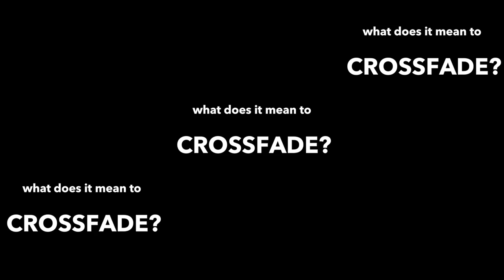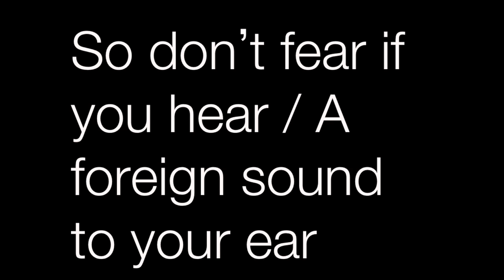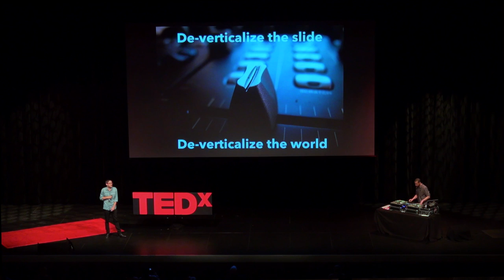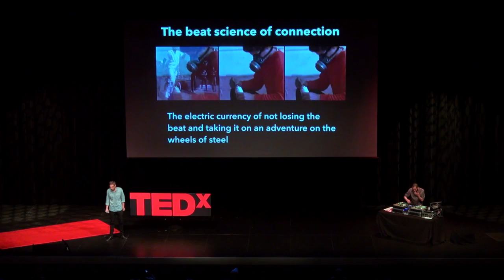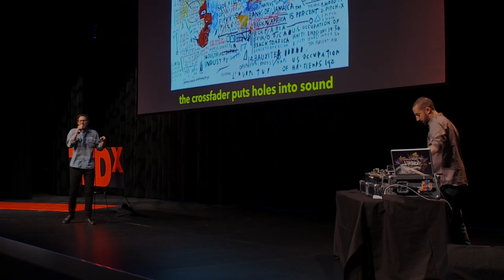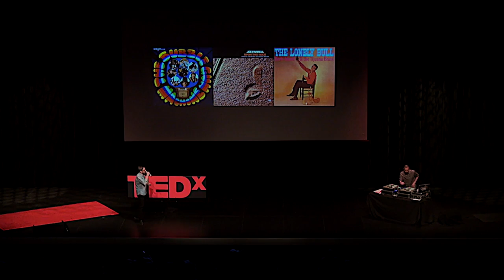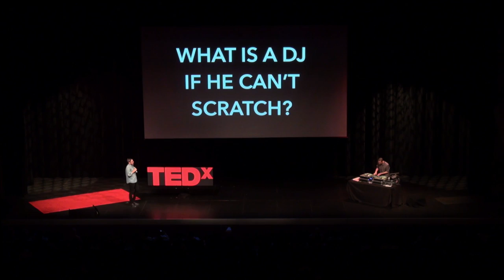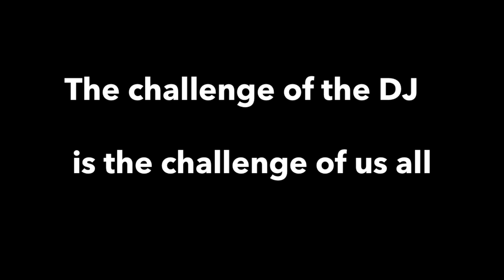The art of the crossfade | Josh Kun and J. Period | TEDxPCC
This talk was given at a local TEDx event, produced independently of the TED Conferences. In this riveting talk, Josh Kun and J. Period ask the question, “What does it mean to crossfade?” You have probably heard of the term crossfading as a mixing effect used by DJ's to smoothly fade a song out as the next one starts to play. But can the concept of the crossfader, be “used as new metaphor for a new way of social thinking? A new kind of social action? A rethinking of social justice?”

Mostly importantly, Josh and J. ask the question, “What is a society if it can’t crossfade?”

Josh Kun is a writer, music journalist, curator, and professor in both the Annenberg School for Communication and Journalism and the USC Dornsife College’s Department of American Studies and Ethnicity at USC.  Josh’s research focuses on the arts and politics of cultural connection, with an emphasis on popular music, the cultures of globalization, the US-Mexico border, and Jewish-American musical history.

J.PERIOD, praised as a “music guru” in the latest edition of Rolling Stone Magazine and called one of the “world’s Top DJ’s” by The New York Times, J.PERIOD’s vast musical repertoire bridges cultures, generations and styles, making his signature sound the perfect compliment to the Nets’ new Barclays Center home. In his new role with the Nets, J.PERIOD is both curator and producer, creating an exclusive library of remixes for the team—an NBA first. J.PERIOD’s resume of remix and production credits includes work with Grammy-winners including Kanye West, Joss Stone, John Legend, and Mary J. Blige, and his “audio documentary” mixtape series (the latest, “Rage Is Back,” in support of best-selling author Adam Mansbach’s book of the same name) has won numerous accolades and awards.